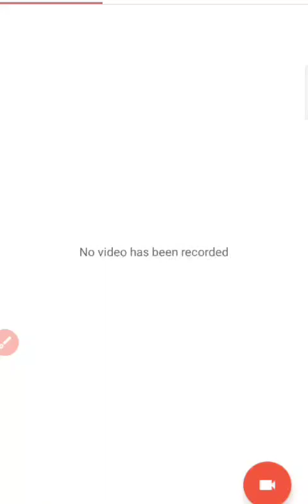Shillong teer sulotion Achik chenelona_7_10_2022